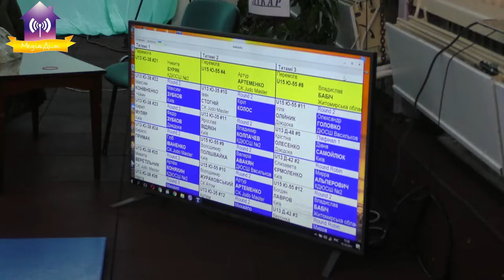Всеукраїнський турнір з дзюдо пам'яті Героїв Чорнобиля